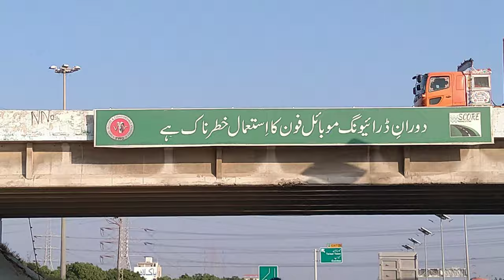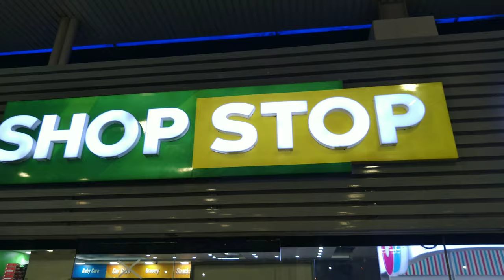Bahira Town Karachi | show 2021-2022 | Episode 31 | Amir Khan Siyal bahria town karachi updates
bahria town karachi vlog,
bahria town karachi latest news
,bahria town,
bahria town karachi updates,